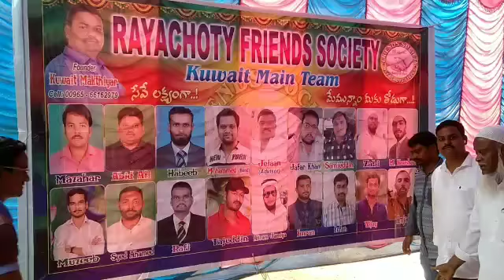Chief whip distribute t-shirts for valibol students(1)